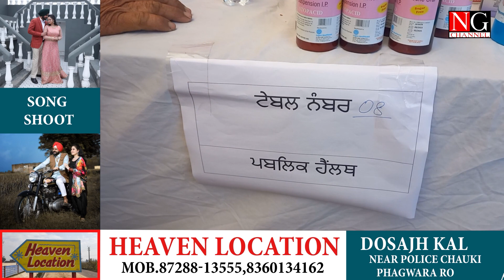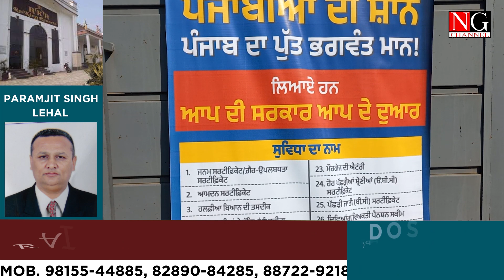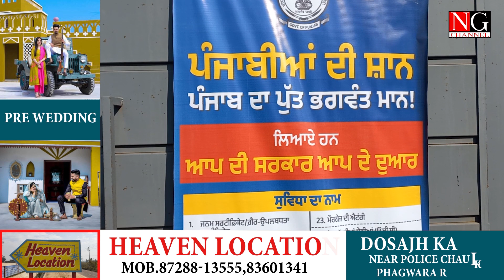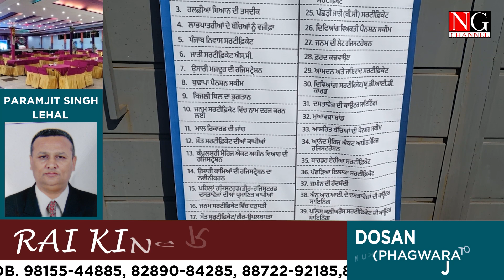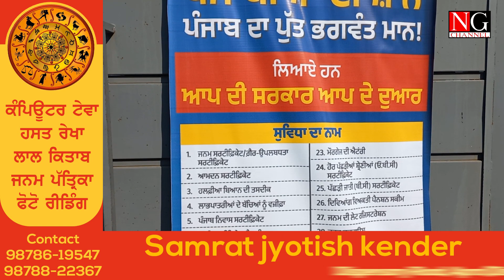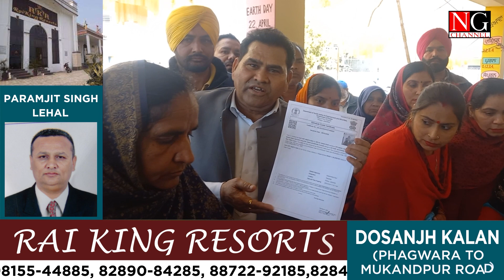ਆਪ ਦੀ ਸਰਕਾਰ ਆਪ ਦੇ ਦੁਆਰ ਤਹਿਤ ਪਿੰਡ ਮੰਡੀ ਵਿਖੇ ਲਗਾਇਆ ਕੈੰਪ